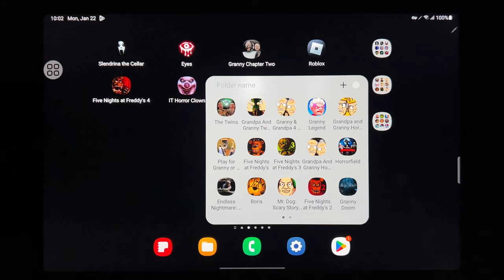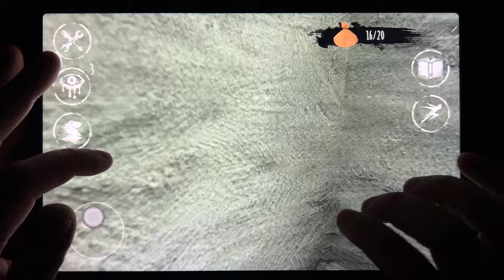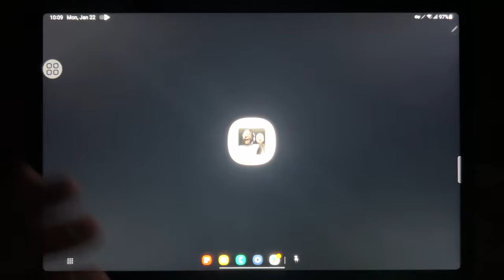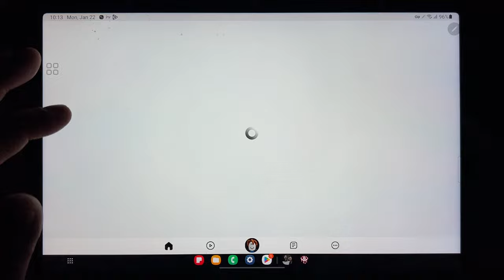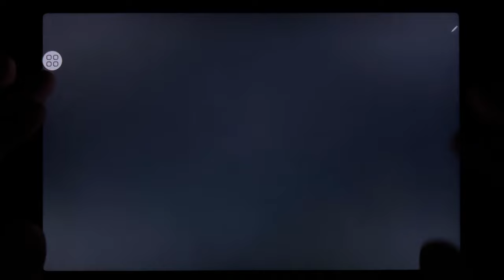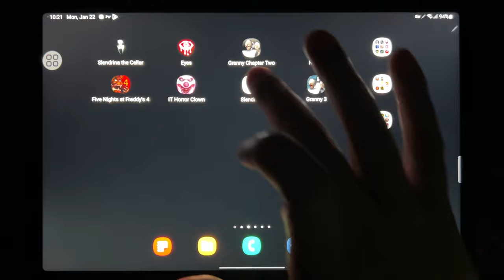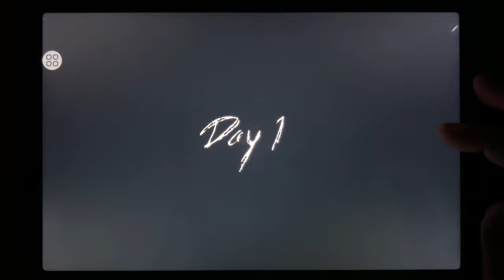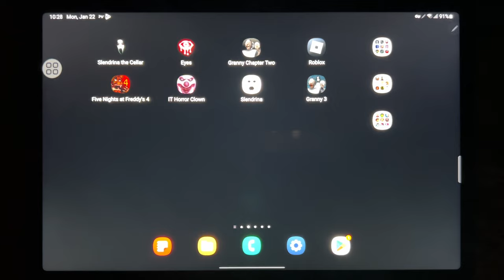Slendrina The Cellar, Eyes, Granny Chapter 2, Roblox, Five Nights At Freddys 4, IT Horror Clown...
Slendrina The Cellar, Eyes, Granny Chapter 2, Roblox, Five Nights At Freddys 4, IT Horror Clown, Slendrina, Granny 3